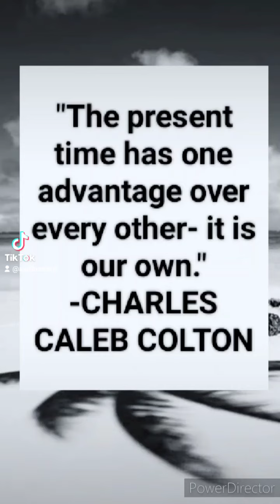The present time has one advantage over every other. It is our own. Charles Caleb Carlton